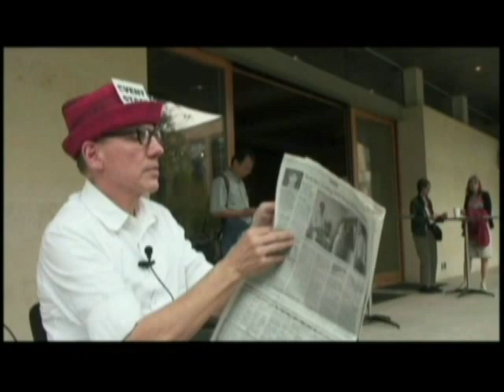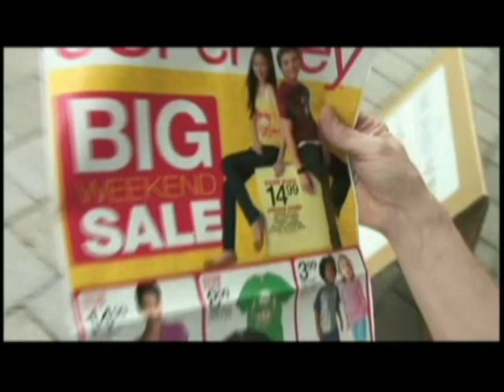Reading the Daily News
Performance by Michael Mercil at Systems of Sustainability, Cynthia Woods Mitchell Center for the Arts